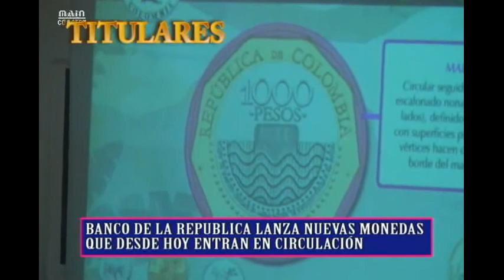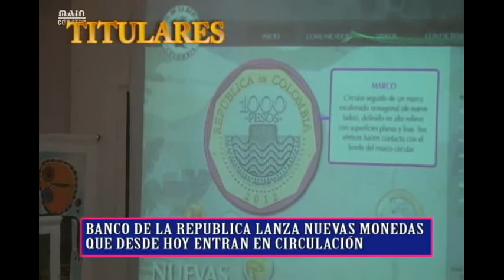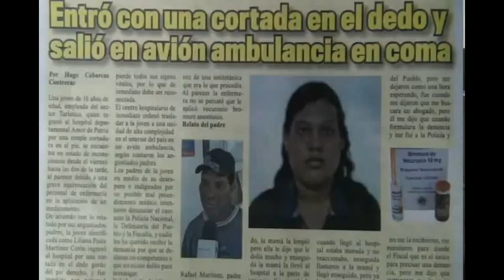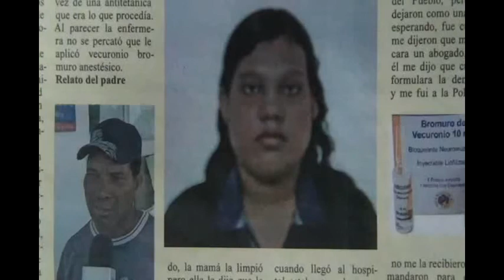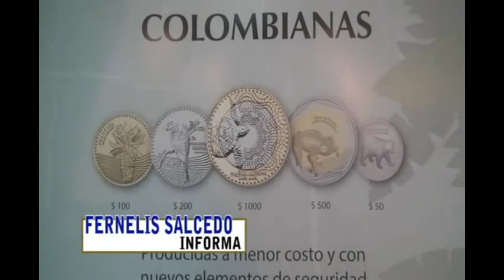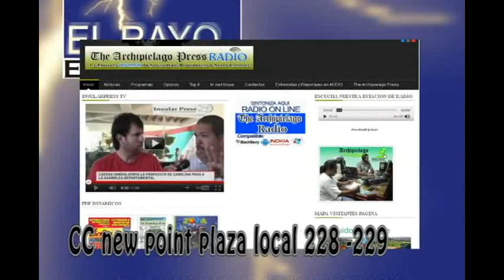INSULARPRESS NOTICIAS 13 JUNIO 2012